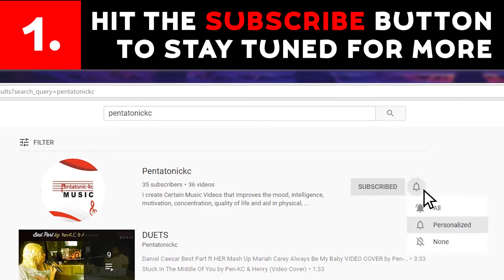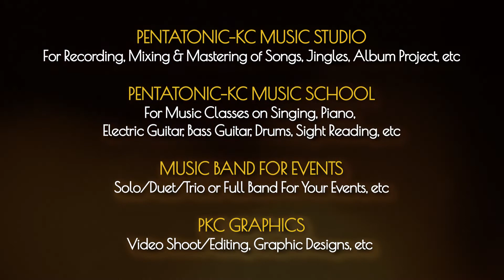BEE GEES How Deep Is Your Love with Lyrics | penKC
pentatonickc presents:
An Acoustic Performance with The Finger Picking Guitar Technique. A different twist to the song;
How Deep Is Your Love Bee Gees | penKC

SONG LYRICS
I want to feel you in my arms again

Keep me warm in your love,
then you softly leave,

How deep is your love, is your love,

You're my savior when I fall